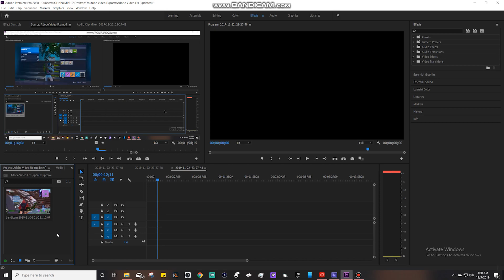QUICK FIX for VIDEO NOT SHOWING on ADOBE PREMIER PRO 2020 Timeline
Hello this video focuses on your clip not showing up on the timeline or audio not showing up and vice versa. Hopefully this helps!

Mixer: King_Aries_YT